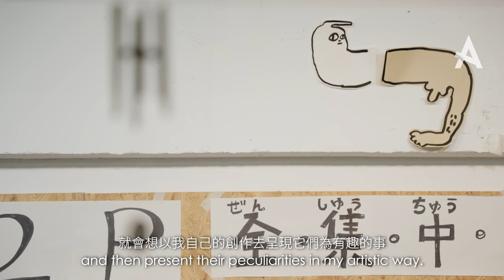以繪畫傳遞幸福快樂😊 -香港藝術學院校友梁寶瀛作品《星期日的新地》，現於「The Collectible Art Fair」展出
香港藝術學院校友梁寶瀛（Agnes），擅長以繽紛顏色、詼諧內容的畫作先「色」奪人🎨。在香港藝術學院就讀期間，Agnes深受導師啟發，尋求適合自己的藝術道路，畢業僅僅兩年，今年已於Art Central 舉行首個個人展覽，備受矚目。

在這次「The Collectible Art Fair」中，Agnes展出了她的新作《星期日的新地》。作品以一杯新地🍦帶來的簡單快樂為靈感，向觀衆傳達生活中的甜。爲了完成這副畫作，Agnes曾維持42小時不進食，藝術無疑已成爲她的精神食糧。

《星期日的新地》現於「The Collectible Art Fair」公開發售，只限一幅，先到先得。

📅 展覽日期：2023年10月22日至11月16日
⏱ 時間：10:00 – 20:00
📍 地點：香港藝術中心賽馬會展廊及包氏畫廊
免費參觀
請密切留意本頁動向，隨時率先披露作品詳情！

Leung Po-ying Agnes, an alumni of the Hong Kong Art School (HKAS), is known for captivating viewers with the vibrant colours and whimsical content in her paintings 🎨. While studying at HKAS, Agnes was deeply inspired by her mentors and sought to find her artistic path. Just two years after her graduation, she has already gained significant attention with her first solo exhibition held at Art Central this year.

In "The Collectible Art Fair," Agnes showcased her new painting titled "Sunday's Sundae". Drawing inspiration from the simple joy brought by a cup of Sundae 🍦, this artwork aims to convey the sweetness of life to the audience. To complete this painting, Agnes once went without food for 42 hours. Unquestionably, art has become her spiritual nourishment.

The artwork “Sunday's Sundae” is now available for public sale at "The Collectible Art Fair," limited to one piece on a first-come, first-served basis.

📆 Period: 22 October – 16 November 2023
⏱ Time: 10:00 – 20:00
📍Venue: Jockey Club Atrium & Pao Galleries, Hong Kong Arts Centre
Free admission